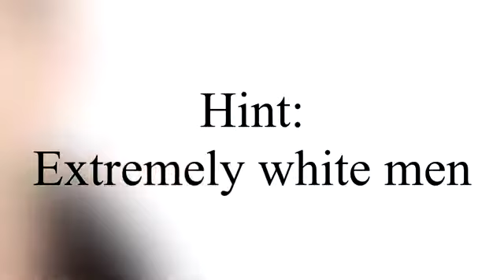Erboc Season 2 Teasers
A few teasers for the next few upcoming battles for Season 2. Enjoy.